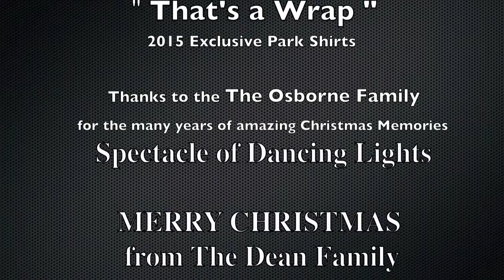2015 Disney The Osborne Family Spectacle of Dancing Lights at Hollywood Studios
A visit to 2015 Disney The Osborne Family Spectacle of Dancing Lights at Hollywood Studios November 10 2015 by the Dean Family.
Merry Christmas